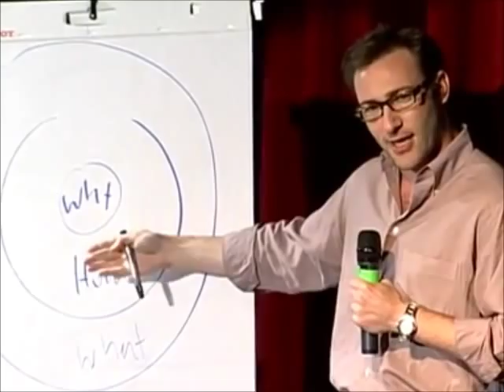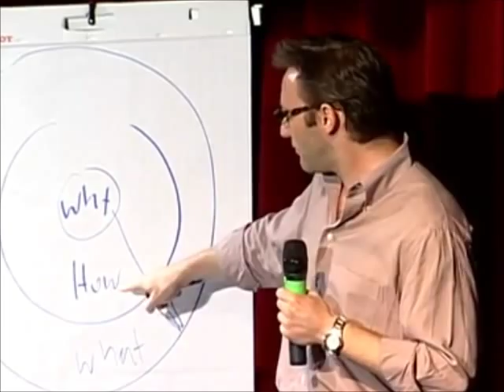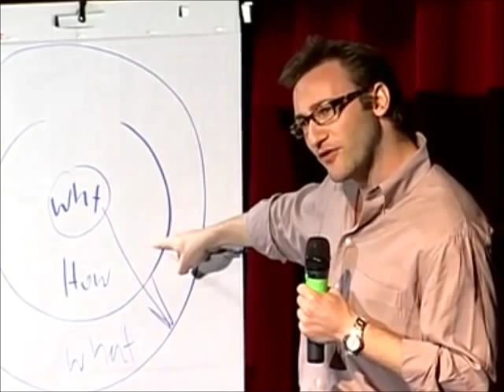De Essentie Van De Golden Circle: Why, How And What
Door Simon Sinek